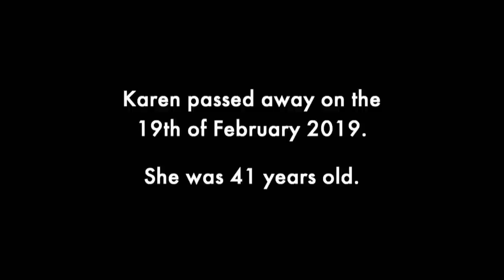Karen's Story | Breast Cancer | Stand Up To Cancer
Breast Cancer is the most common cancer in women in the UK. While training to be a fire fighter, Karen, discovered a lump in her breast and was later diagnosed with triple negative breast cancer. After going into remission and returning to work, she was given the devastating news that the cancer had spread to her brain and lungs. Sadly, Karen passed away on the 19th February 2019. She was 41 years old.

Join us right now and help fund life-saving treatments. Your support will mean in future, fewer families will have to face what Karen’s has gone through.